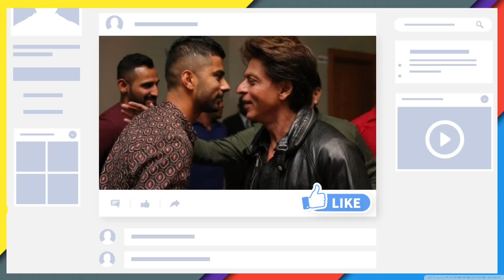IPL 2020 : 4 Big Updates For Kolkata Knight Riders | KKR Team latest good News Before IPL 2020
2.IPL 2020 : 4 Updates For Kolkata Knight Riders Before Ipl 2020 | Andre Russell Is Coming To Join KKR

3.IPL 2020 : KKR Team Playing 11 for IPL 2020 in UAE || Kolkata Knight Riders Playing 11 for ipl 2020

5.IPL 2020 : Kolkata Knight Riders Practice Start for IPL 2020 | KKR Team Practice Day 2 in UAE

KKR Team Biggest good News Before IPL 2020
kkr players corona test
top news for kkr
kkr team good news